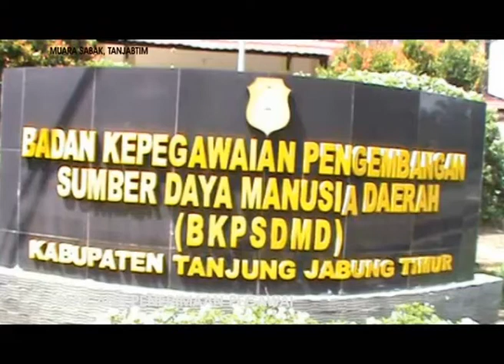ATURAN BELUM JELAS, PENERIMAAN PPPK DITIADAKAN